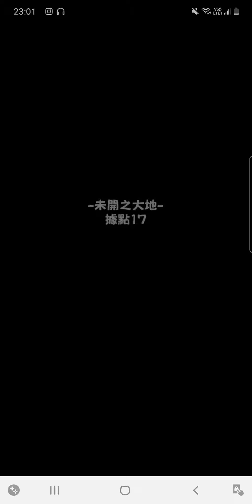未開大地 據點十七（是月送兩顆玉）[怪物彈珠]